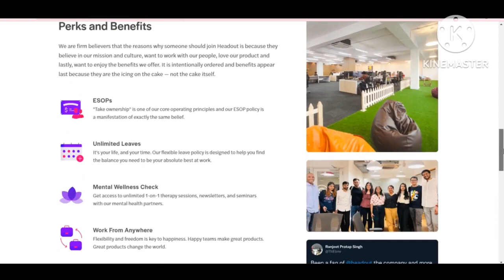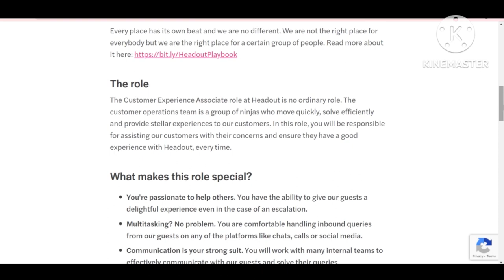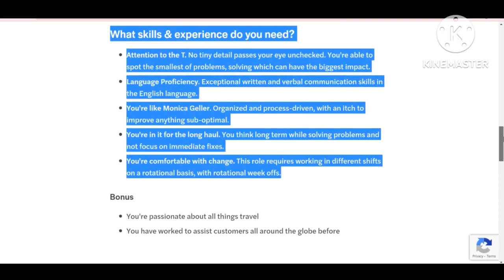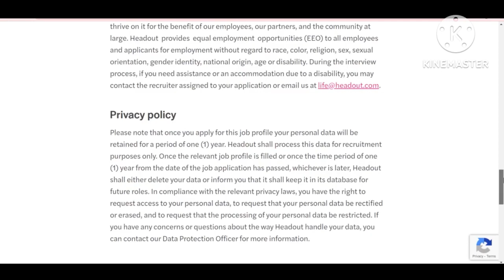Headout Work From Home Job | Customer Support Job 😍 | Salary - Rs 25,000 / Month| 12th Pass Eligible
🧶 Apply Link 🔗
 For Customer Support Job -